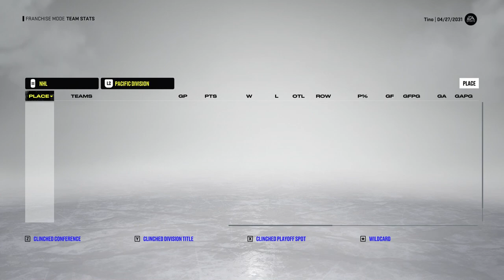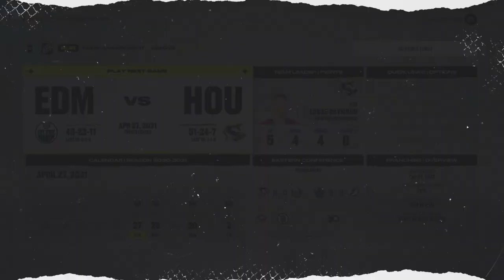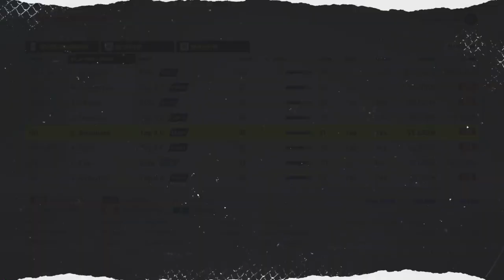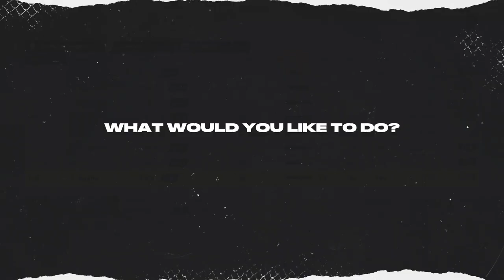NHL 22: Houston GM #43 - "Round 2 vs Oilers!"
As the Hammerheads continue through year 10, it's time to take on the Edmonton Oilers in the second round of the Stanley Cup Playoffs! 👊